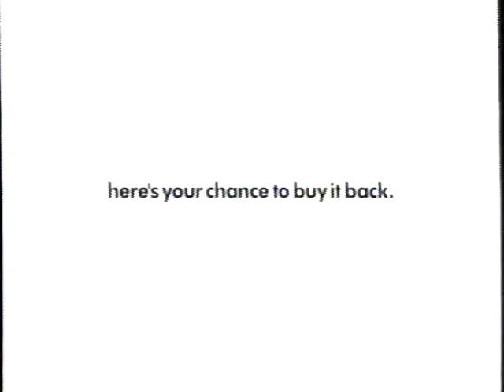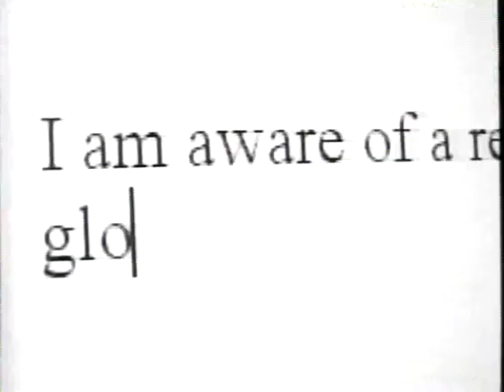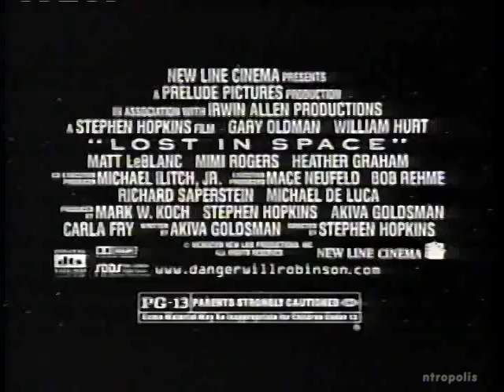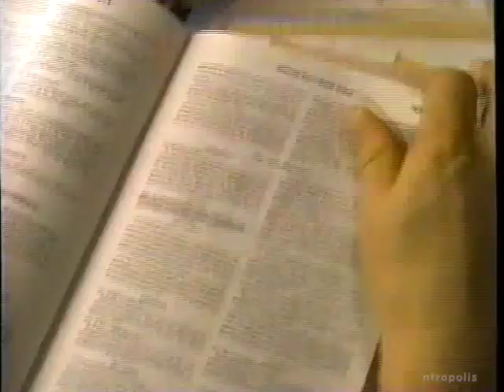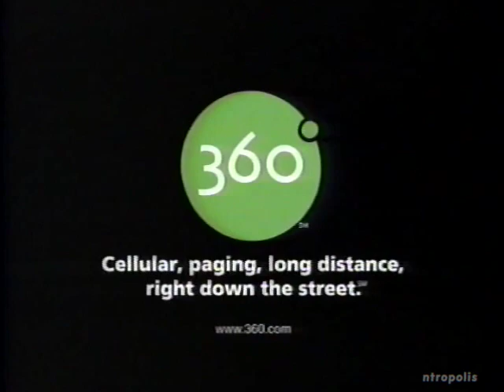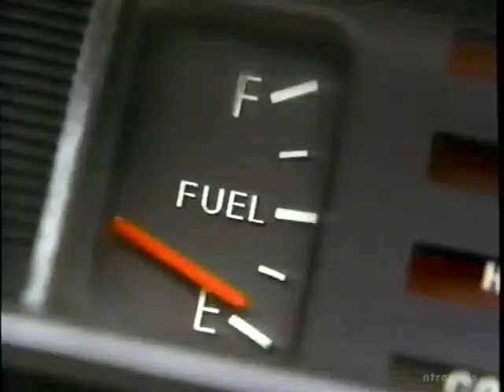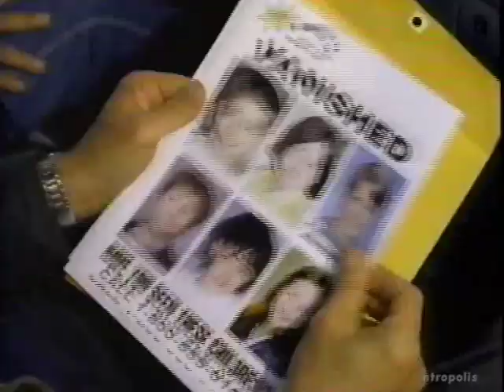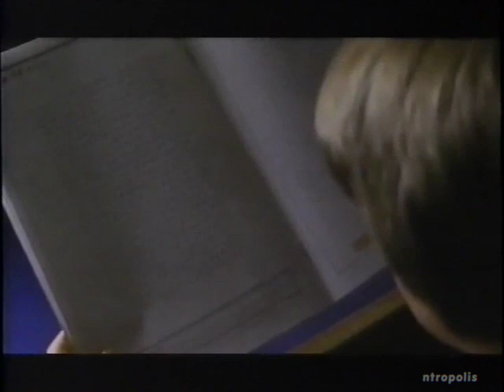FOX/WSFX commercials, 3/22/1998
Aired during "The X-Files" on WSFX-Wilmington, NC.

00:00 "The X-Files" promo
00:10 "Damon" credits
00:53 WMNX Coast 97.3 (Doug Banks Morning Show)
01:23 Carolina Chevrolet Dealers (March Truck Blowout)
01:53 WSFX ID (Ocean City Chevrolet)
02:04 "The X-Files" sponsor billboard
02:11 Volkswagen Beetle
02:41 Bud Ice
03:11 "Species II"
03:26 Children's Advil
03:41 Gap Easy Fit Jeans (with Aerosmith)
04:11 Microsoft
04:41 Alamo Rent-a-car
05:11 "Lost in Space"
05:41 Walmart
06:11 Apple Power Macintosh G3
06:41 Pizza Hut (The Sicilian Pizza)
07:11 Mercedes-Benz
07:41 "Oscar de la Hoya's Big Fight Night" promo
07:56 Volkswagen Beetle
08:27 "The Newton Boys"
08:57 H&R Block
09:12 "The X-Files" bumper
09:17 "Getting Personal" promo
09:37 Carolina Chrysler-Plymouth Dealers (Plymouth Voyager)
10:08 Coca-Cola (NASCAR)
10:37 360 Communications
11:08 WSFX ID (Jackson, Rivenbark & Slaughter)
11:13 FOX Tuesday promo "Titanic: Breaking New Ground"/"Why Planes Go Down"
11:33 Toyota Tacoma
12:03 Wendy's (Crispy Chicken Nuggets)
12:19 Bud Ice
12:49 "The X-Files" bumper
12:54 "Titanic: Breaking New Ground" promo
13:05 "Why Planes Go Down" promo
13:09 Jeep-Eagle Dealers (Great Jeep Event)
13:39 Lowe's
14:09 Carolina Chevrolet Dealers (Chevy Cavalier)
14:40 "Millennium" promo
15:01 "The X-Files" preview bumper
15:07 "Oscar de la Hoya's Big Fight Night" promo
15:23 Lexus RX300
15:53 "Mercury Rising"
16:24 MCI (5 Cent Sundays)
16:39 Pep Boys
16:54 "The X-Files" credits (partial)